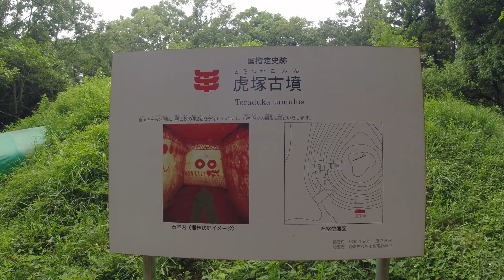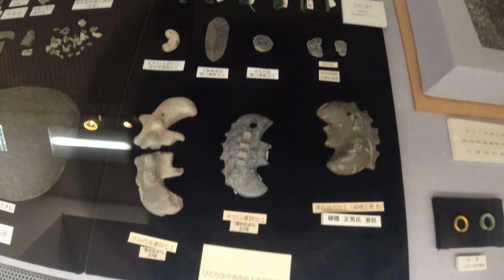虎塚古墳・ひたちなか市埋蔵文化財調査センター【茨城県水ひたちなか市】SAI NO TSUNO